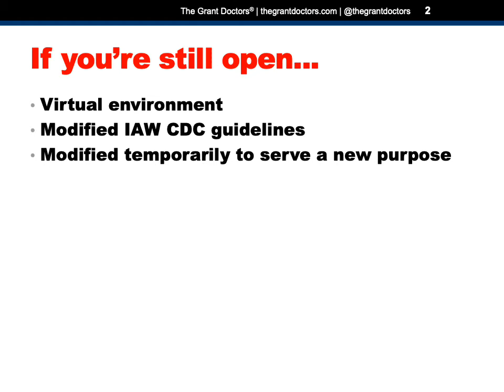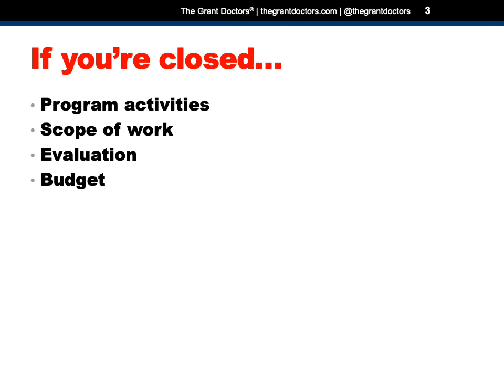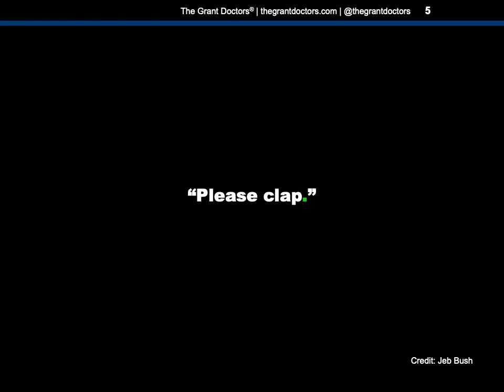Tips for managing federal grants during these strange times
If your federal grant program is being impacted by the virus, here are a few things to consider that will help get you back on track when life returns to normal.

Social: @thegrantdoctors